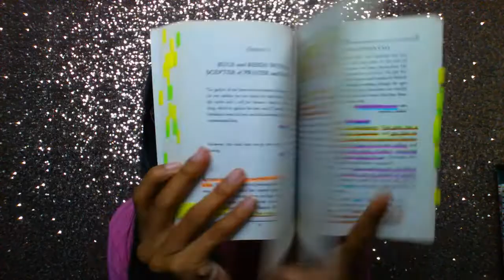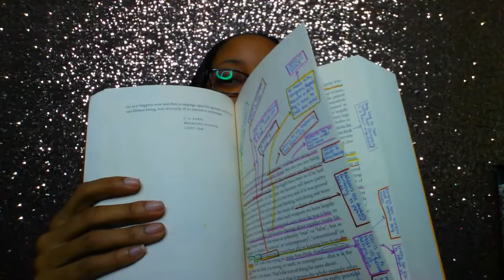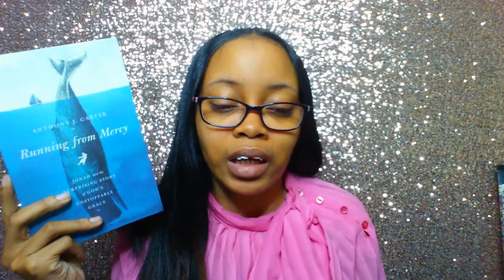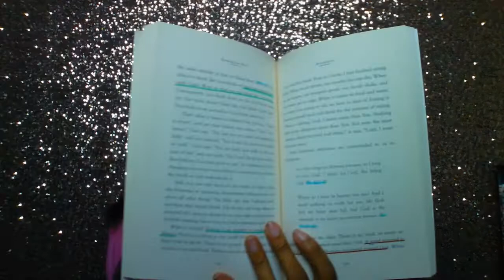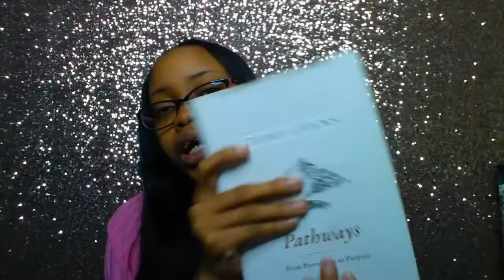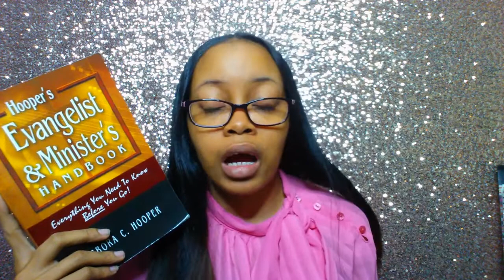2019 Christian Non-Fiction Favorites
Hello Gems!

I've shared my 2019 favorites for biblical and Christian fiction. Now it's time to talk about my non-fiction favorites for the year. I didn't have many great reads this year in this category so I'm hopeful for 2020.

Books Mentioned
✞ The Esther Anointing by Michelle McClain-Walters
✞ The Screwtape Letters by C.S. Lewis
✞ Running from Mercy by Anthony J. Carter
✞ Pathways by Dr. Tony Evans
✞ Hooper's Evangelists & Ministers Handbook by Debora C. Hooper

"He must increase, but I must decrease." - John 3:30